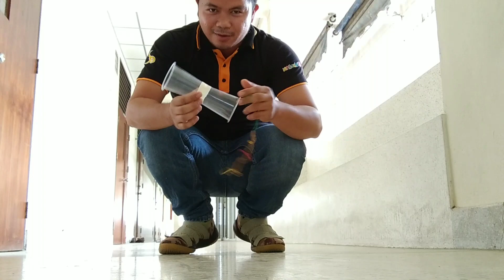Simple Glider toys for Kids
Artist: @IksonOfficial